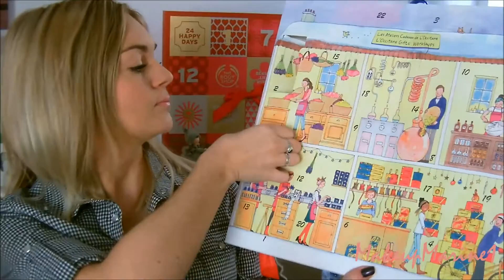🎄| JOUR 5 | 🎁 Ouverture calendriers de l'avent & swap vide placards !🎅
Retrouvez une vidéo par jour pendant le mois de décembre pour l'ouverture des calendriers de l'avent !

Mon snapchat : mariiiiinouuuuu

Mon Twitter : MakeupMarine1

Tu veux avoir ta première Degustabox à 10,99€ ? Clique ici :) ou avec le code : MARINEV-1C3B !